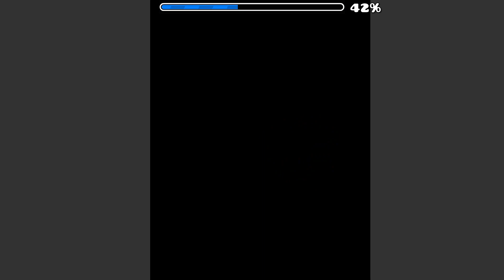GD Double Dimension